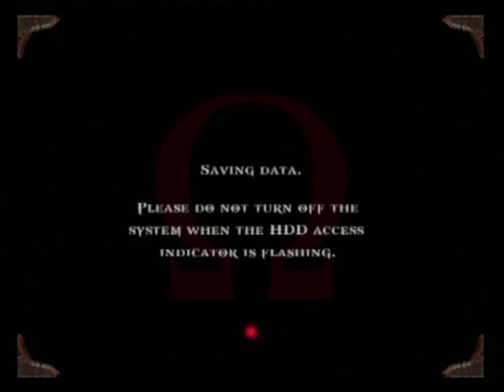Let's Play God of War #24 - Hera's Necklace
In order to move on, Kratos has to find two necklaces and place them on statues. But Hera's necklace is guarded by a deceptively complicated puzzle...